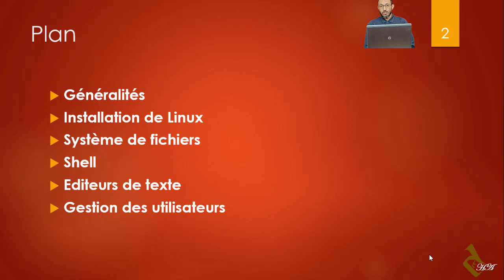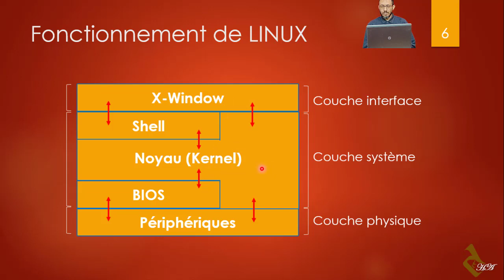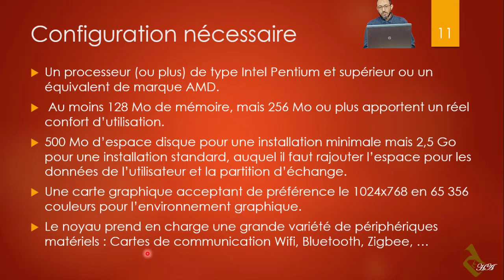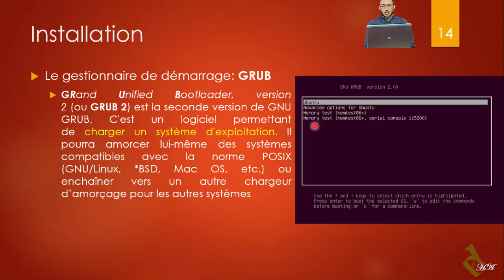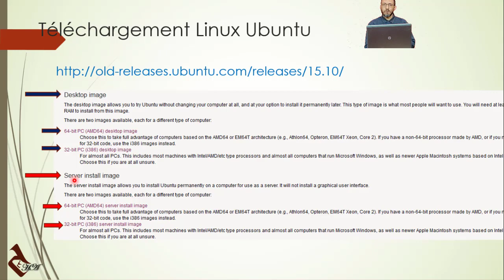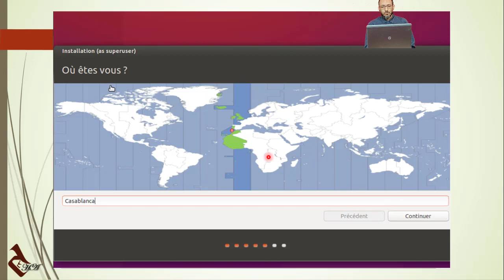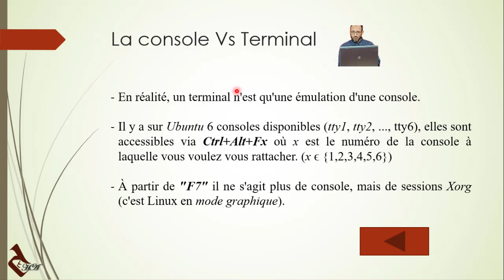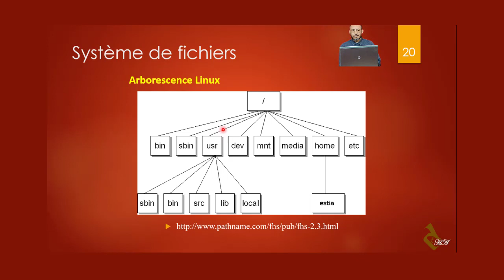Administration Système LINUX. Initiation.